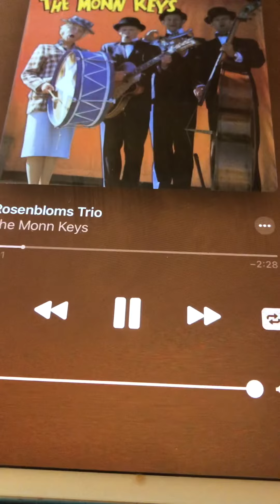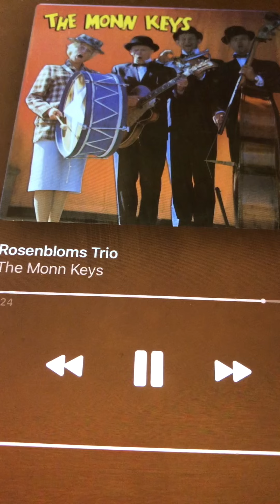Rosenbloms trio The Monn Keys